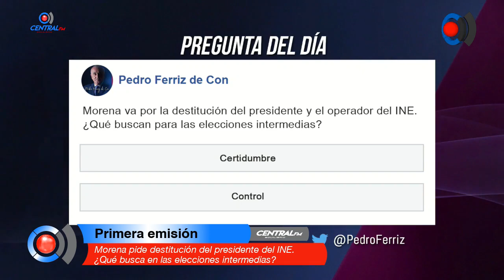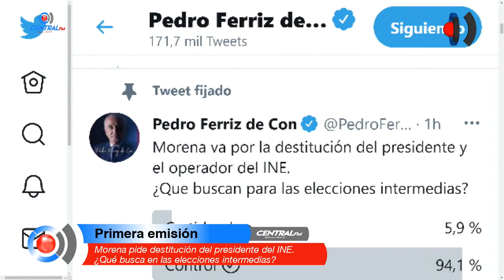Morena pide destitución del presidente del INE. ¿Qué busca en las elecciones intermedias?